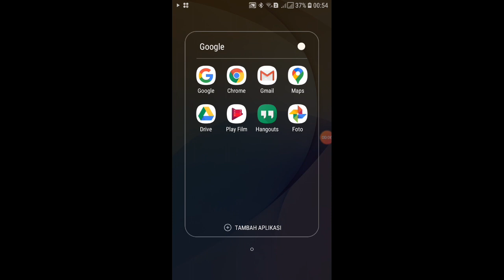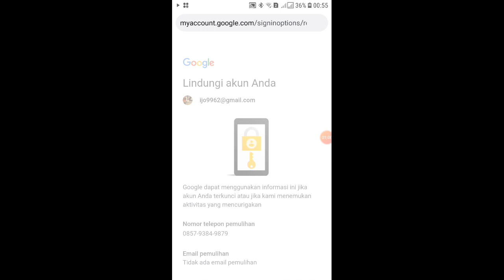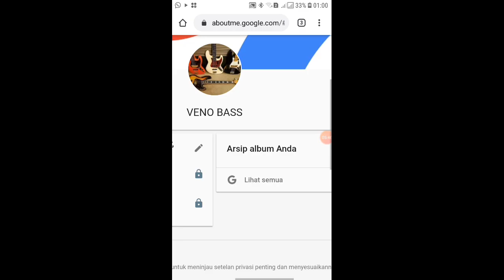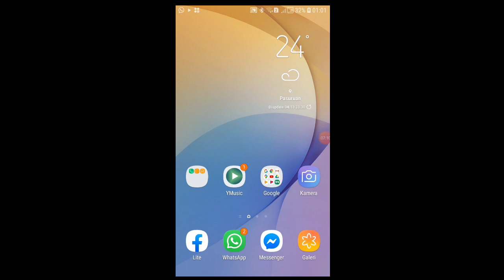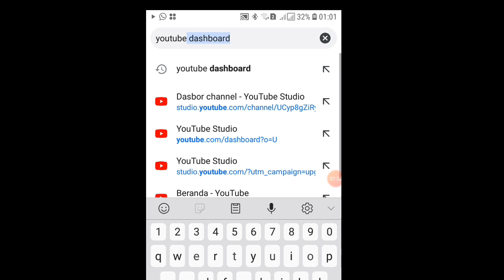CARA MENGUBAH NAMA CHANEL YOUTUBE DI ANDROID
Toturial
 Cara mengubah nama chanel youtube